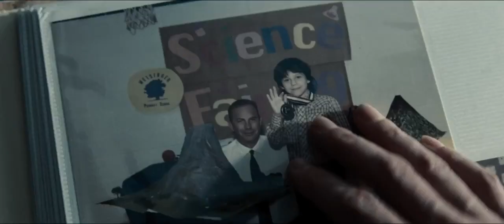Trailer: "Man of Steel"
Superman returns in Zack Snyder's 2013 film "Man of Steel"